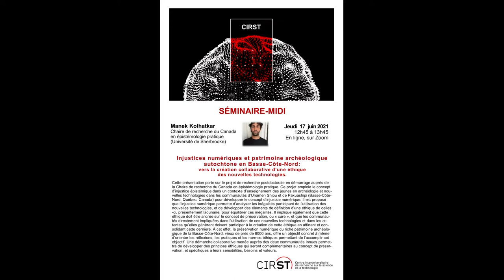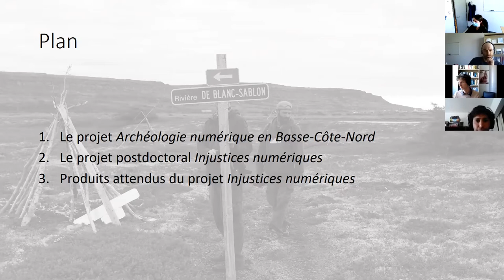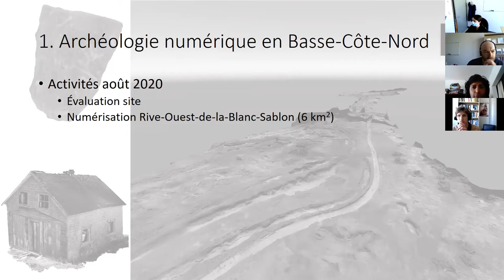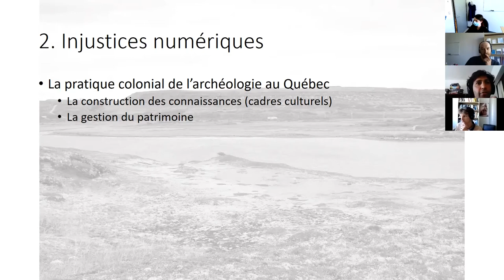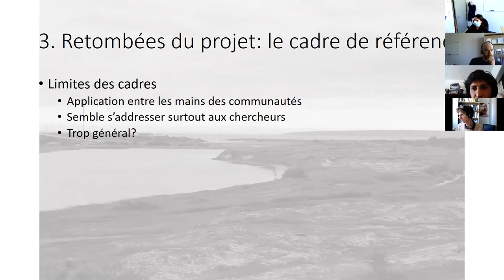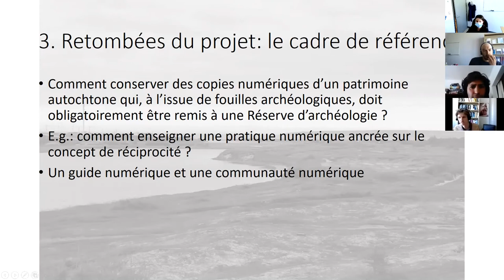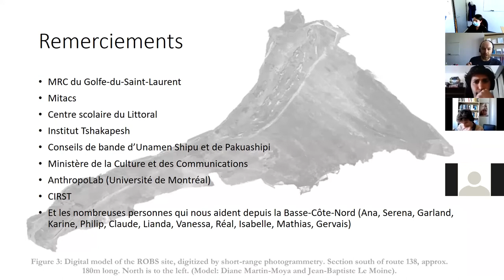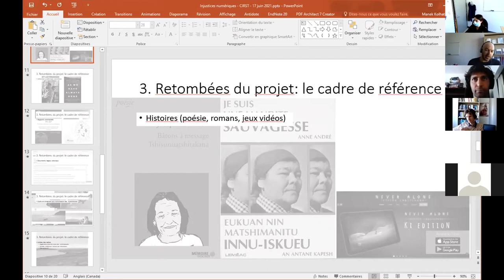Injustices numériques et patrimoine archéologique autochtone en Basse-Côte-Nord // Manek Kolhatkar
RÉSUMÉ
Cette présentation porte sur le projet de recherche postdoctorale en démarrage auprès de la Chaire de recherche du Canada en épistémologie pratique. Ce projet emploie le concept d’injustice épistémique dans un contexte d’enseignement des jeunes en archéologie et nouvelles technologies dans les communautés d’Unamen Shipu et de Pakuashipi (Basse-Côte-Nord, Québec, Canada) pour développer le concept d’injustice numérique. Il est proposé que l’injustice numérique permette d’analyser les inégalités participant de l’utilisation des nouvelles technologies, et de développer des éléments de définition d’une éthique de celles-ci, présentement lacunaire, pour équilibrer ces inégalités. Il implique également que cette éthique doit être ancrée sur le concept de préservation, ou « care », et que les communautés directement impliquées dans l’utilisation de ces nouvelles technologies et dans les attentes qu’elles génèrent doivent participer à la création de cette éthique en affinant et consolidant cette dernière. À cet effet, la préservation numérique du riche patrimoine archéologique de la Basse-Côte-Nord, vieux de près de 8000 ans, offre un objectif concret à même d’orienter les réflexions, les pratiques et les normes éthiques permettant de l’accomplir cet objectif. Une démarche collaborative menée auprès des deux communautés innues permettra de développer des principes éthiques qui seront complémentaires au concept de préservation, et spécifiques à leurs sensibilités, besoins et valeurs.

BIOGRAPHIE DE NOTRE CONFÉRENCIER
Manek Kolhatkar est stagiaire postdoctoral à l’Université de Sherbrooke, auprès de la Chaire de recherche du Canada en épistémologie pratique, sous la supervision du professeur François Claveau. Il a obtenu un doctorat en anthropologie à l’Université de Montréal en 2020, où il a également été un chercheur invité entre 2020 et 2021. Il travaillé entre 2006 et 2020 à titre d’archéologue consultant pour les principales firmes d’archéologie du Québec. Entre 2017 et 2019, il a participé à la première campagne de syndicalisation des archéologues québécois, et cofondé son premier syndicat. Entre 2019 et 2021, il a été chargé de projet pour l’OBNL innu Archéo-mamu Côte-Nord, où il a démarré un projet d’archéologie publique et de développement territorial dans le Golfe-du-Saint-Laurent.

Ses thèmes de recherche privilégiés portent sur les compétences, les technologies traditionnelles et numériques, et l’épistémologie.